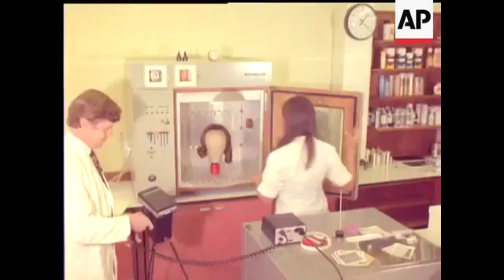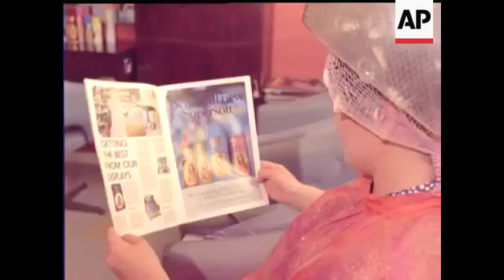MISS GREAT BRITAIN CONTEST & HAIRSPRAY RESEARCH IN COLOUR